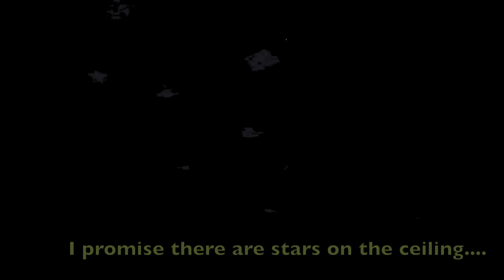Day 1097-1098 - Seeing Stars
Connor sees stars in his room! Cheryl goes out to Farm Boy! Chuck is really tired! Shabadoo stays at home!